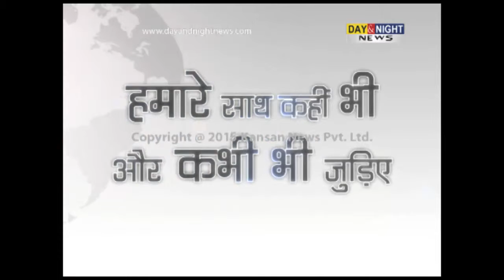RBI cuts repo rate by 25 bps to 7.5%